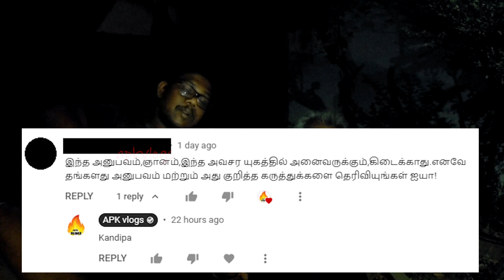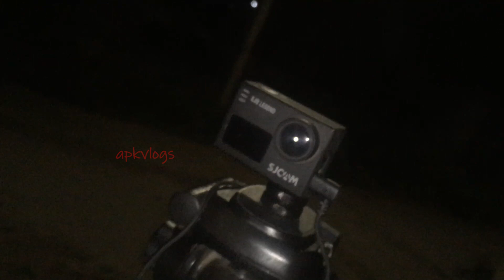apk Night vlog 2 | Ghost 👻Caught on Camera 📸 near Perundurai | Q&A Session | tamil | apkmotovlogs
This video is already posted in my first youtube channel (apkvlogs) , now i decide to upload all my horror story/vlogs/Q&A session, in this youtube channel (apkmotovlogs). Sry for this sudden change in plan. I hope you people can understand it. Today onwards Ghost related all videos are uploaded in this channel.
This video only for Entertainment. We just enjoyed our life to reduce our stress level and make you laugh. Nothing is Stable in the world so Make some memories for our features.